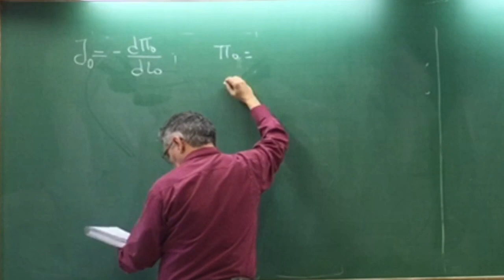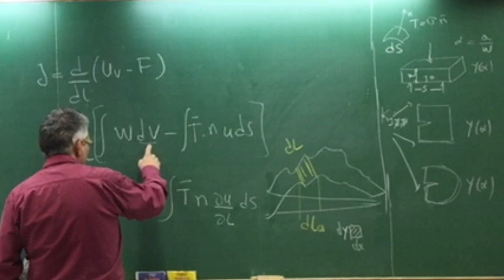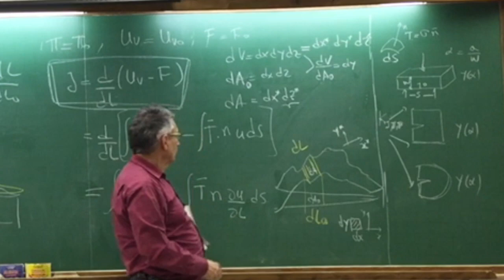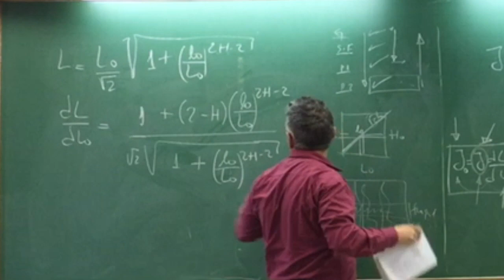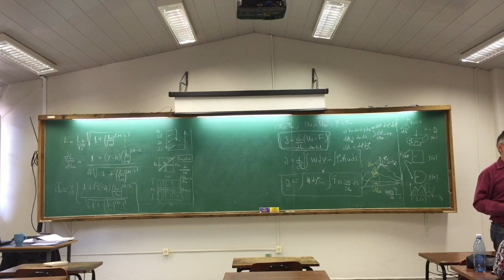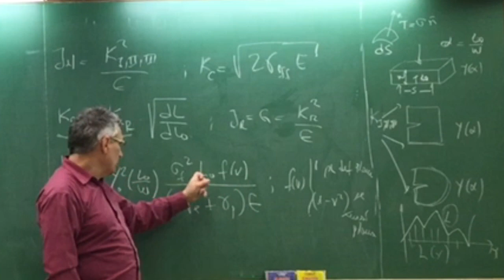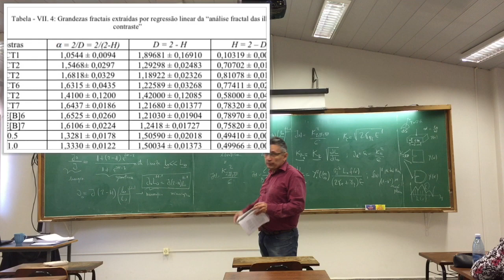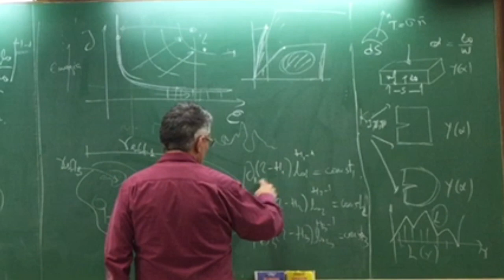11a Aula Mecanica da Fratura Fractal 2_2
Nesta decima primeira aula descreve-se ...